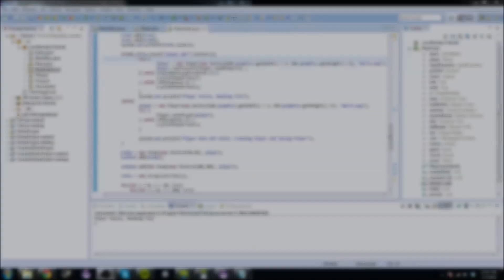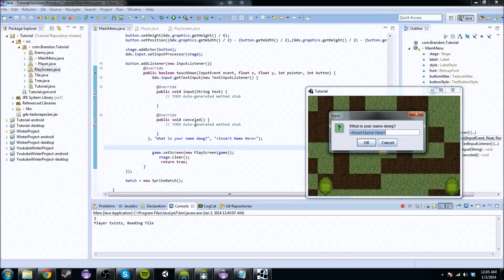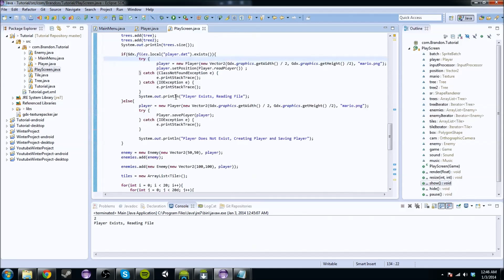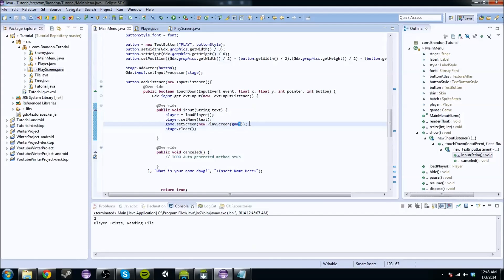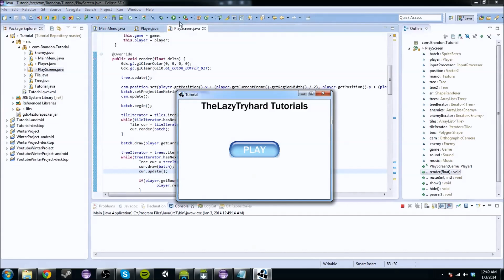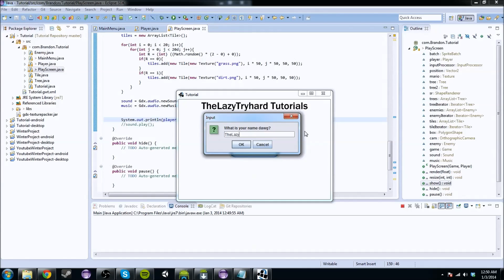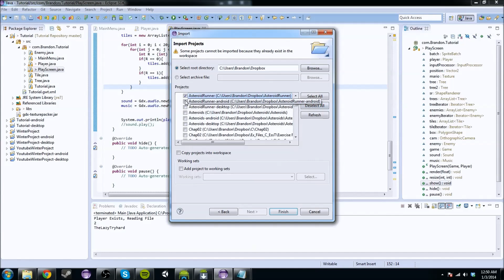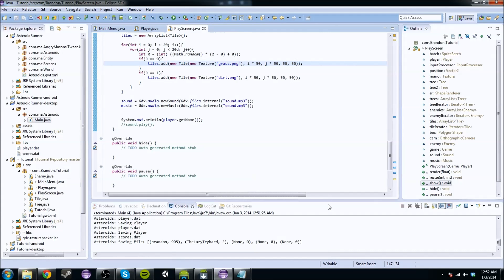Android Game Development in Java - Part 13: Getting Input from User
Whats up everyone! Hope you all had a good New Years Eve, here's our 13th edition of the Libgdx Tutorial Series.  Enjoy!